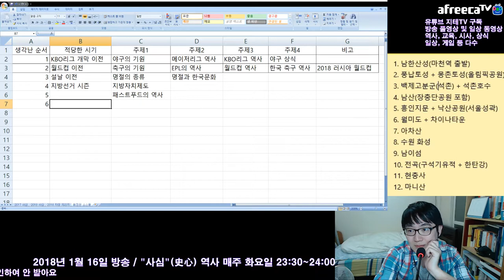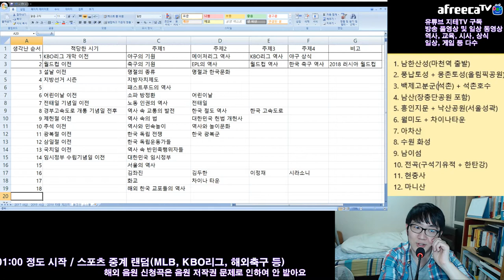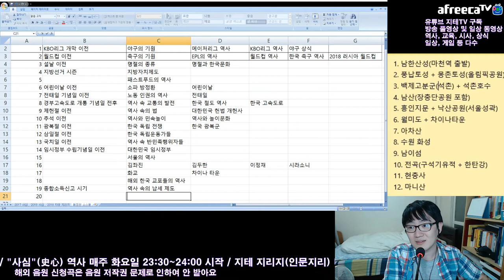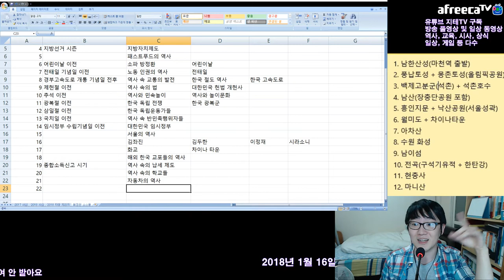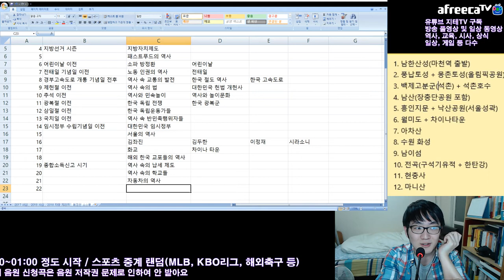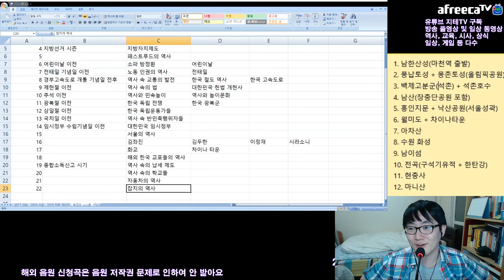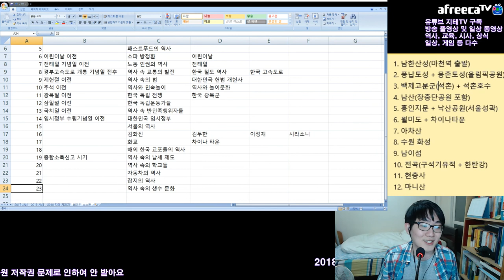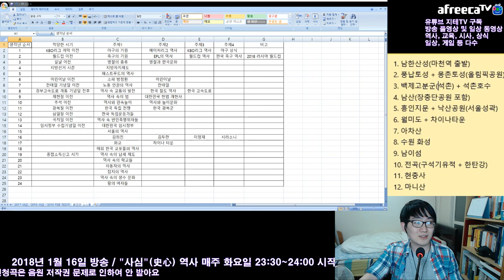교육방송 주제 생각나는대로 미리 뽑기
입 좀 털고 나니까 생각이 좀 나더라구요. 리스트 꽤 많이 뽑았음.